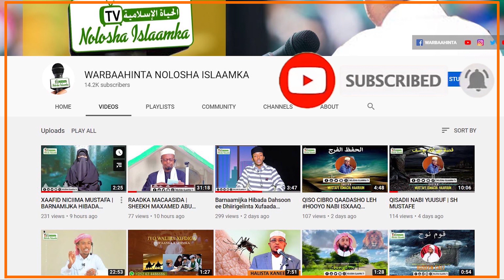CAWEYSKA HIBADA DAHSOON | C/LAAHI CIISE XASAN